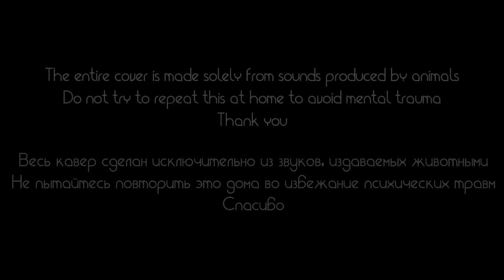Billie Eilish - Bad Cat (Animal Cover) [Only_Animal_Sounds]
EPIC return of NONONO cat and ONLY_ANIMAL_SOUNDS format

Недавно мне отрубили монетизацию, так что можете поддержать

The Angry Kraken ($45)
Chad Coup ($40)
Rick Raymo ($36)
pfctry ($30)
Adrian Höijer ($18)
Artem Tsyplakov ($14)
Dmitriy ($12)
Mikhail Schelkunov ($10)
Laimonas Vijunas ($2)
Jonathan MacIntyre($1)